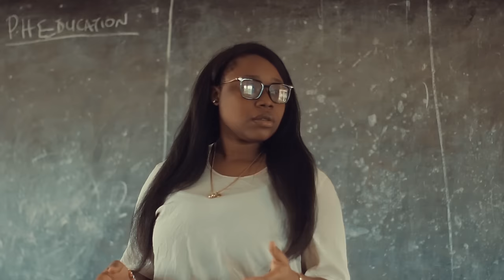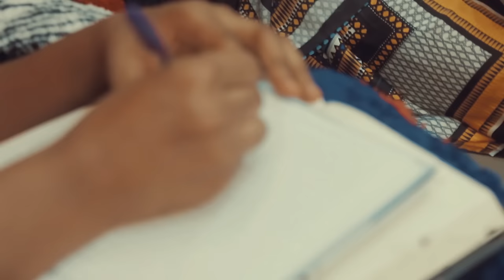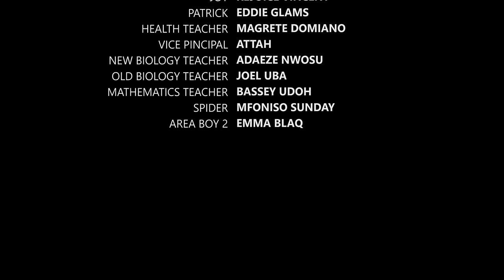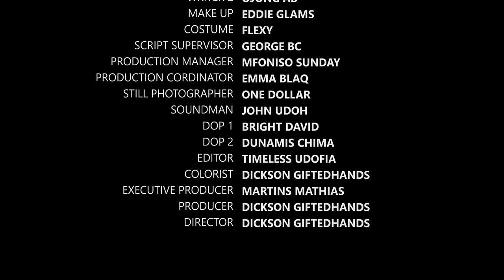SWEET 16 | NEW HIGH SCHOOL TEEN SERIES | CHAPTER 1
Sweet 16 is a high school series that tackles the challenges or vices
facing teenagers and youths in our today’s society.

The series centers on secondary school life styles because that is the
bedrock of life, it touches little area in campus and the
relationship between child and parent, sibling and peer group,
positive impact on the life style of a growing teenager.

Major issues tackled are HIV/AIDS awareness, Sex Education, Peer
Group and general Health issues such as how to avoid
tuberculosis, Hand washing, drinking of clean water and environmental sanitation (etc).

Directed by Dickson giftedhands